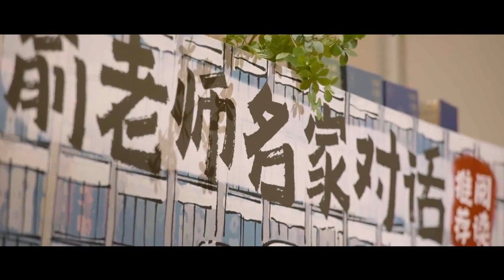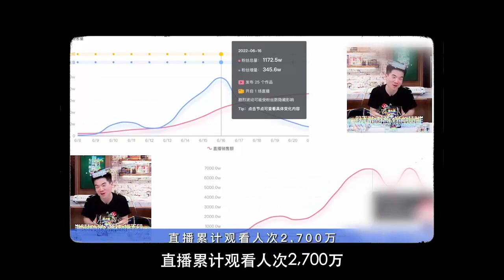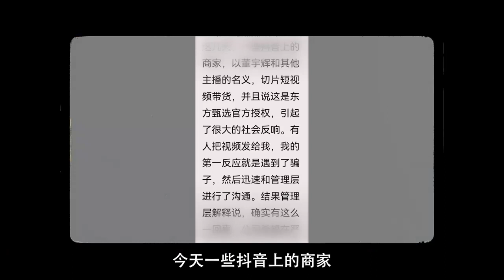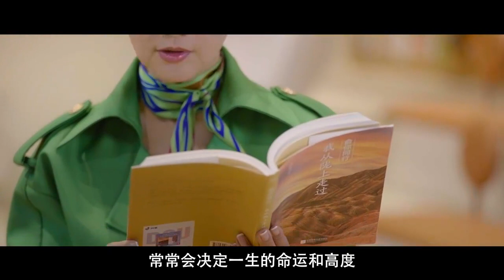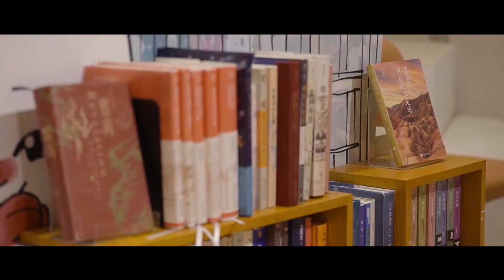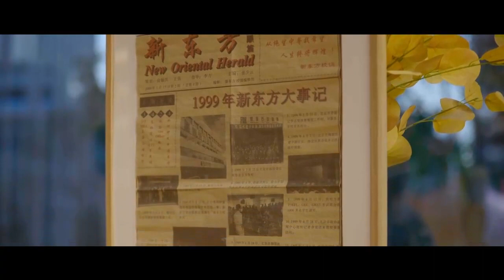俞敏洪：董宇輝引爆是意外，這是老天送的禮物；回應親自致歉，“壓制的結果是更大的誤解”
俞敏洪曾說，如果人類不懂得謙卑，必然創造不偉大。 30年前，他帶領新東方完成了從小作坊到第一家上市教育品牌的蛻變，30年後，東方甄選從頭開始，而他所希望的，就是企業可以「循序漸進慢慢成長」。